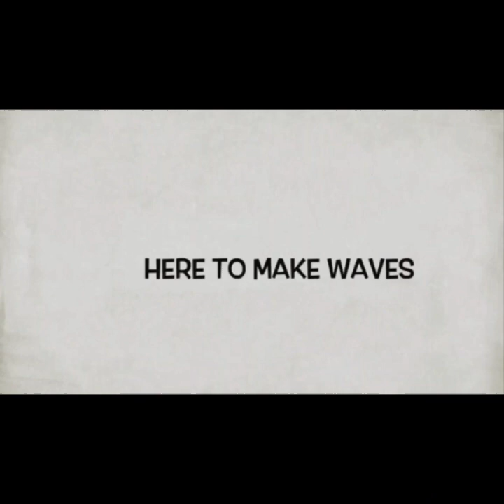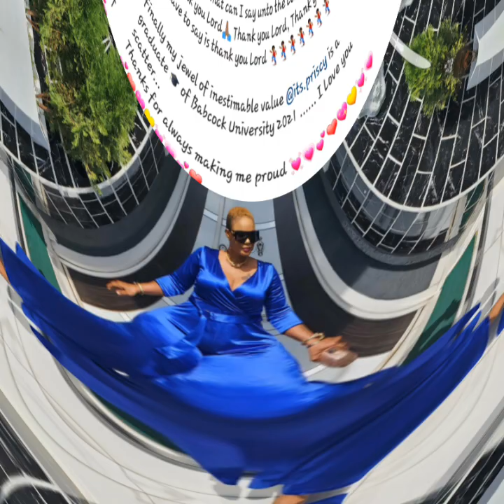Odunlade Adekola Congratulates Iyabo Ojo's Daughter 'Priscilla' As She Graduates From Babcock Uni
Actor Odunlade Adekola Congratulates Iyabo Ojo's Daughter 'Priscilla' As She Graduates From Babcock University